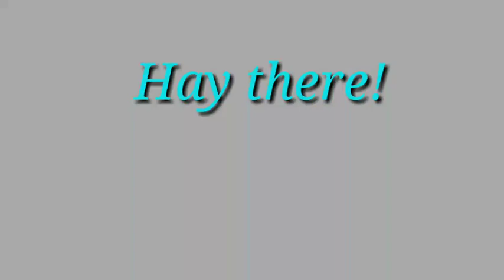Roly poly ka hindi translation|roly poly ka hindi matlab |Roly poly ka matlab kya hai